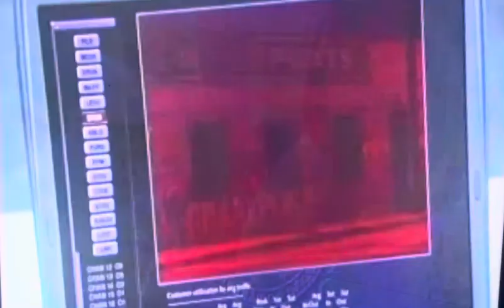as the Foul-Mouthed FBI Tech on SHOWTIMEs Emmy Award Nominated Series SLEEPER CELL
@joshuafeinman 's first recurring role on a tv series in Los Angeles.   6 episodes of Season 1. Great Cast!!